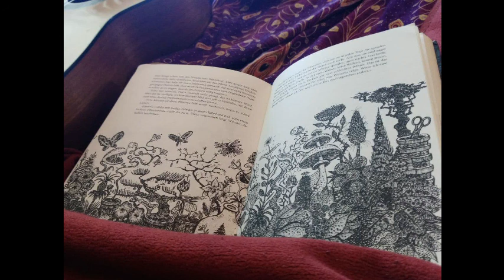Lies uns vor, Thimo! Der Schrecksenmeister Part 17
Soooo, meine verehrtesten unter den zu Verehrenden! Ich heiße euch nach allzu langer Osterpause wieder wilkommen, im schaurig schönen Heim von Sledwaya! Hier sehen wir unsere kleine Kratze verschüchtert, doch steten Mutes durch die Apothekenstraße schleichen, an der langen, trostlosen Allee mit den Trauerweiden entlang, über den Monokelplatz hinweg und hinein in die finstere, verlassene Schrecksengasse! Ja, meine treuen Freunde, Echo will sich nicht in sein grausiges Schicksal ergeben und wird es noch einmal mit Iza, der schlechtesten Schreckse Zamoniens versuchen!

Vielen Dank wie immer, Grüße gehn raus und Liebe auch! Lasst's euch gut gehen!

Und nochmals, hier für alle Begeisterten, die zufällig auch Telegram nutzen, der Link für das benachrichtigt werden:

Bis bald!